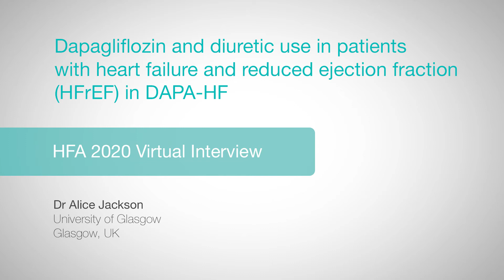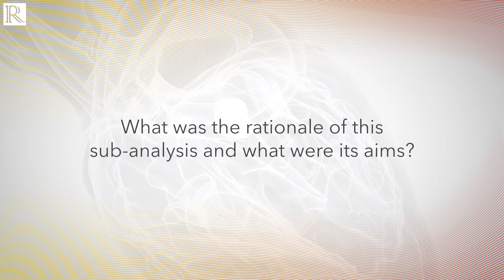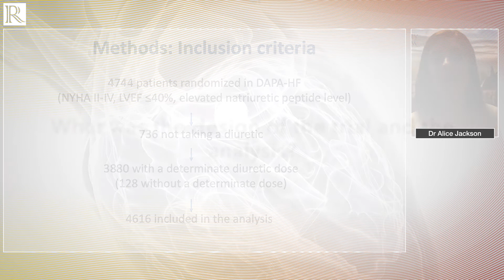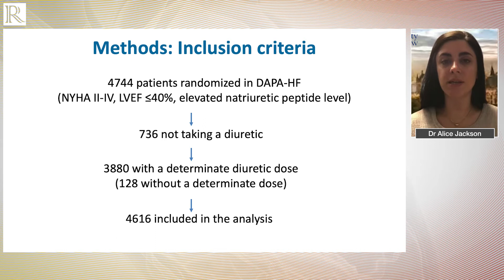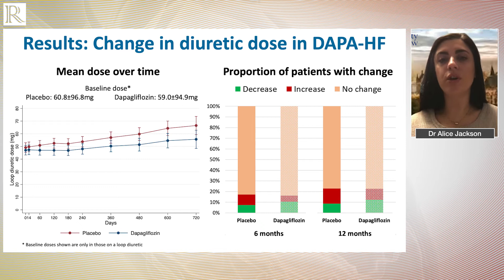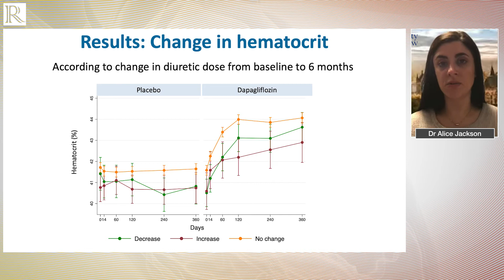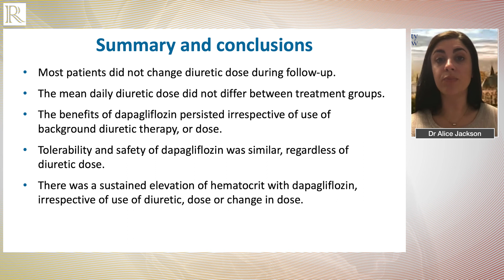HFA 2020: Dapagliflozin and diuretic use in patients with HFrEF in DAPA-HF — Dr Alice M Jackson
Dr Alice M Jackson (University of Glasgow, Glasgow, UK) discusses the findings from a DAPA-HF sub-analysis. The analysis focused on dapaglifozin and its diuretic use in patients with heart failure and reduced ejection fraction (HFrEF).

Questions

Can you briefly summarise the DAPA-HF trial?
What was the rationale of this sub-analysis and what were its aims?
What was the design of the trial and the analysis?
What were your findings?
Have these findings elucidated the mechanism of SGLT2 inhibitors?
What are the take-away messages from the sub-analysis?

Recorded remotely from Glasgow, 2020.

Recording Editor: Natascha Wienand